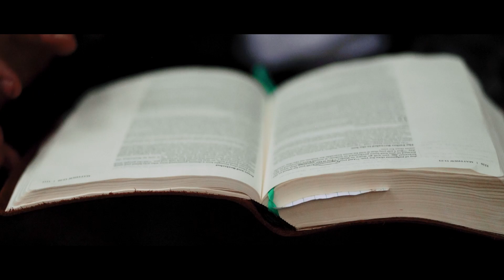Fulfilled [week 32] \\ Wedding Crashers